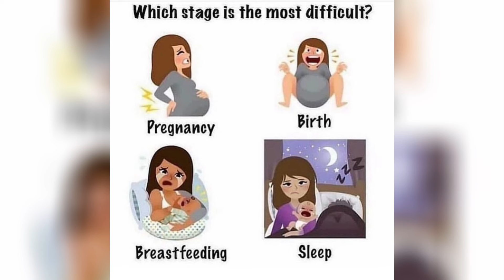Baby kicks in the womb || Baby move in momma’s womb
Welcome to  Maternity Info
Health Education made easy.
Giving Evidence Based Health Education to promote intentional living.

Here we support,motivate,inspire and stand strong with all pregnant women,all supporting partners,through pregnancy journey and birthing process,also standing strong with all TTC .
Celebrate Pregnancy
Celebrate Motherhood
Pray,Believe and Manifest

Watch till the end to know better and understand more
Watch my playlists for lots of educative and informative questions you might  have about fertility pregnancy healthy tips and  many more

Send an email for a feature
To share your pregnancy story
NICU story

The information provided on this channel does not replace the services and opinions of  your qualified medical professional who examines you and then prescribes medicines.

This will bring healing to your body and nourishment to your bones-Proverbs 3:8

सीज़ेरियन प्रसव या सीज़ेरियन सेक्शन का अर्थ है कि आपके बच्चे का जन्म ऑपरेशन के जरिए होता है। सर्जन पहले आपके पेट में एक चीरा लगाते हैं, फिर गर्भाशय में और उस रास्ते शिशु को बाहर निकालते है। यदि आपको पहले से पता हो कि आपका सीज़ेरियन होना है, तब इसे इलेक्टिव सेक्शन कहा जाता है।

गर्भधारण करने की कोशिश, గర్భం ధరించడానికి ప్రయత్నిస్తున్నారు

‎حضانة الأطفال الولادة المبكرة
‎الولادة الطبيعية بالجملة ما شاءالله تبارك الرحمن
‎ما شاءالله
‎كيوووت حديثة الولادة
‎ ربي يرزق كل
‎ولادة بالجملة ما شاءالله
‎مشتهي الذرية الصالحة

el embarazo , nacimiento ,
parto , trabajo y entrega
el embarazo , madre , maternidad , bebé , oración , 임신 , 임신한
출생 , 출산 , 바이러스의 ,病毒性的 ,懷孕 ,
出生 , 母性